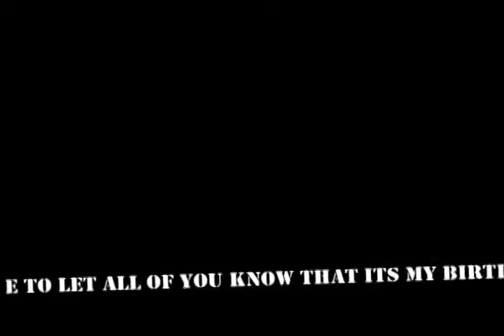Happy Birthday to me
Just a very quick update